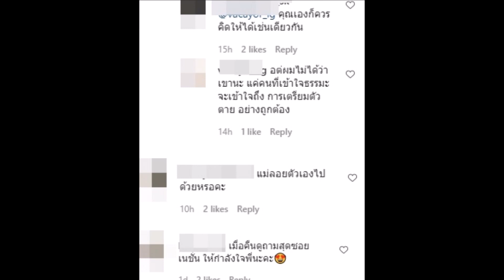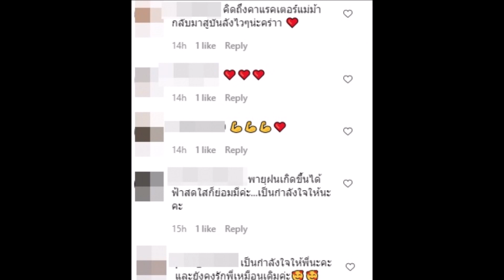“ม้า-อรนภา” หลังเปิดใจครั้งแรก เช็คฟีดแบค เจอ ดราม่าจนได้